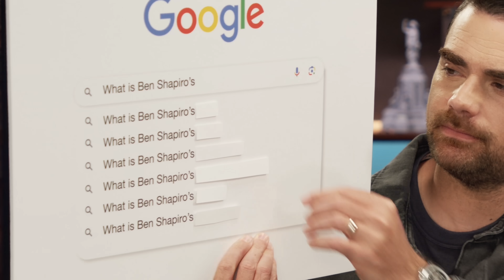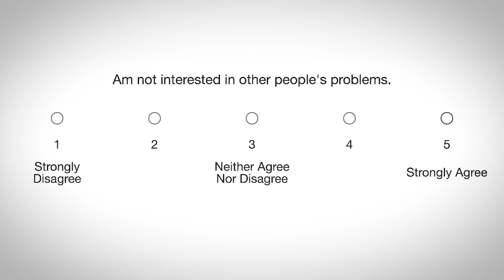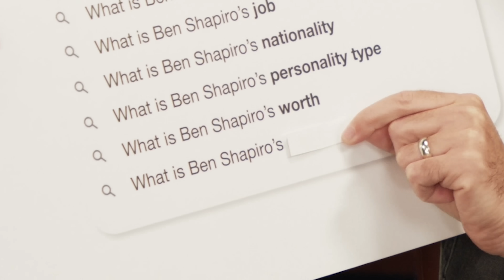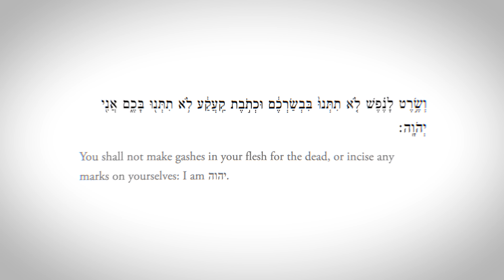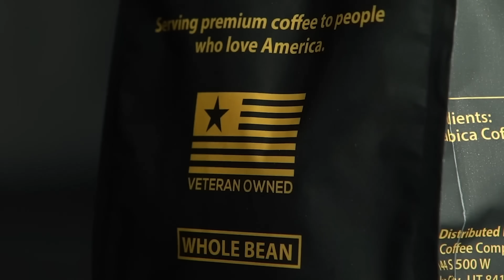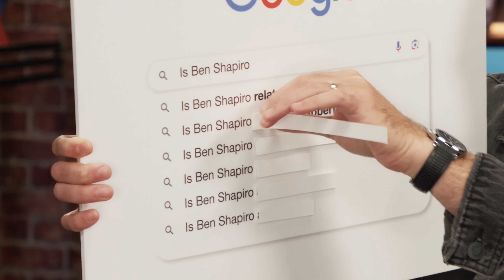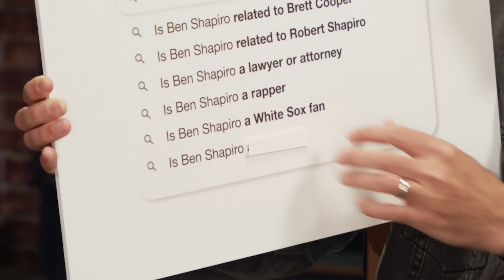Ben Shapiro Answers Google's Most Searched Questions | Volume 2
Black Rifle Coffee - Give back by drinking America's coffee!

2️⃣ Become a DailyWire+ member to gain access to movies, shows, documentaries, and more